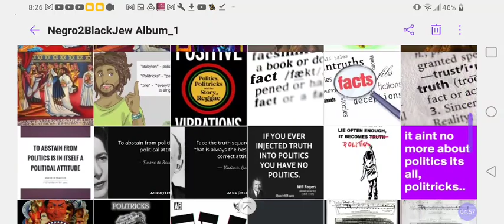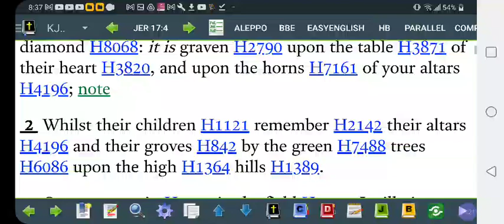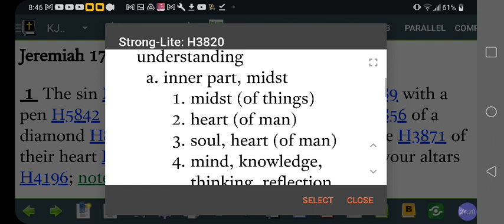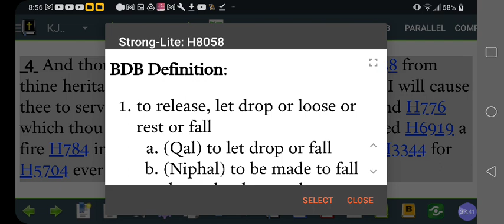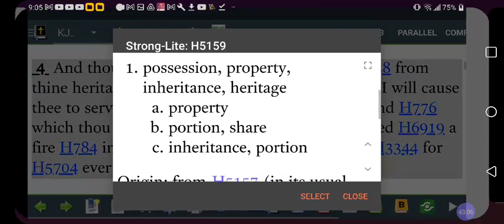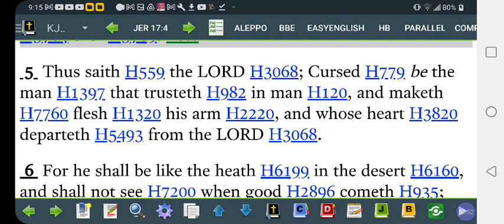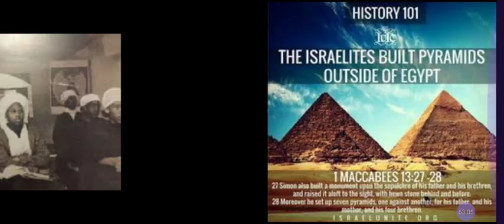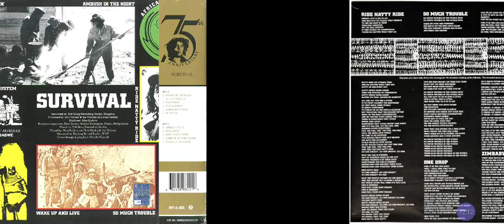NO BLACK (Negro) SLAVES Identified As HEBREW ISRAELITES Coming Off SLAVE SHIPS❓🙄Why❓🤔@RastafariJews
Cash.app/$Rasiadonis

Facebook.com/EthiopianWorldNET
Twitter.com/rastafariground
Twitter.com/lojsociety

Category

Nonprofits & Activism

License

(reuse allowed)